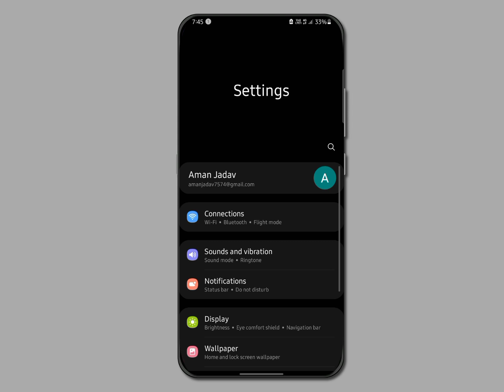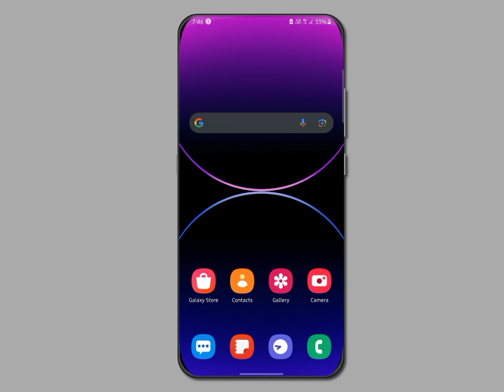Flashlight कैसे On करें Call आने पर | How to on call receive flashlight 🔥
1. call notification flashlight on kaise karen
2. call flash notification Kaise on Karen
3. how to on call flash notification
4. how to set call flash notification
5. how to set call flash notification on setting
6. Kaise on Karen call flash notification
7. call Aane per flashlight on notification Kaise on Karen
8. call Aane per camera Call flashlight on kaise karen
9. Kaise on Karen Call flashlight notification on mobile phone
10. how to set call flash notification call and message notification